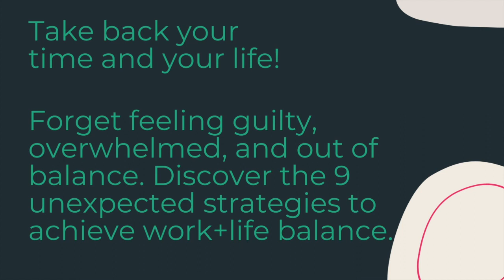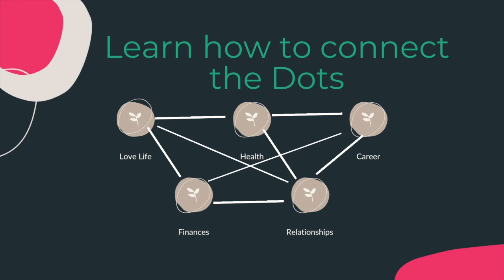How To Work Smarter, Not Harder for Women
Want to know how you can work smarter, not harder as a woman? Learn how you can create a workflow at your job so you feel good, balanced, and avoid burnout when you watch this video. We share how busy does not always equal better, and how we can find more grace and flow in our work lives.

☕Get cozy, grab an inspiring beverage, and hang out with your new favorite Girlfriends!

⚖️ Do you need work+life balance? Get instant access to the 5-Minute Work+Life Balance Digital workbook and online course